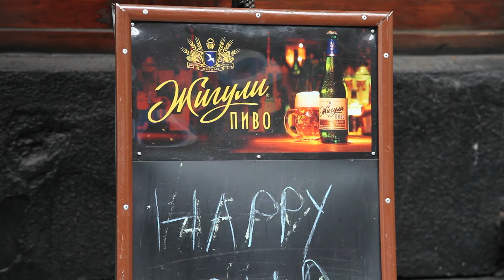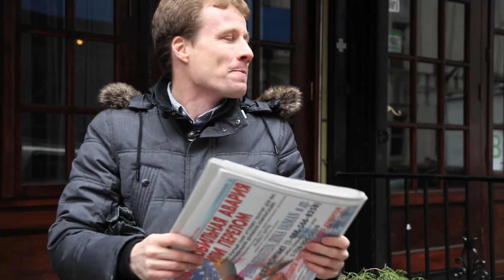Yuri Mosha D Vana